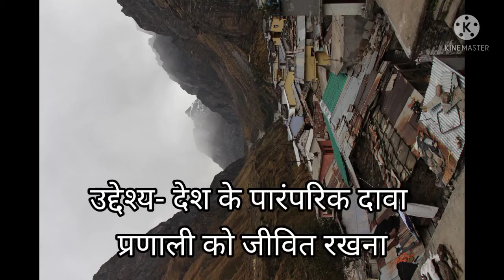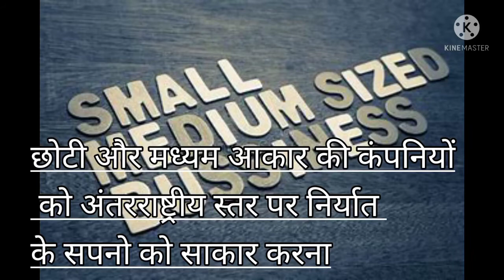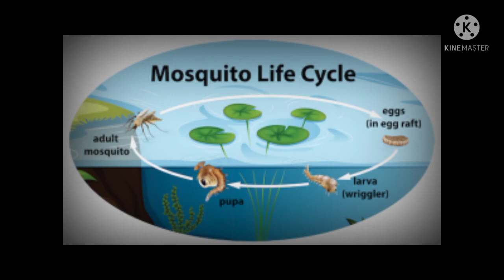Current affairs August 2021